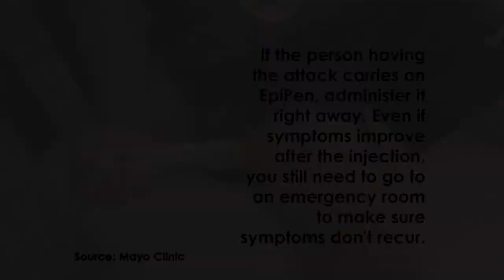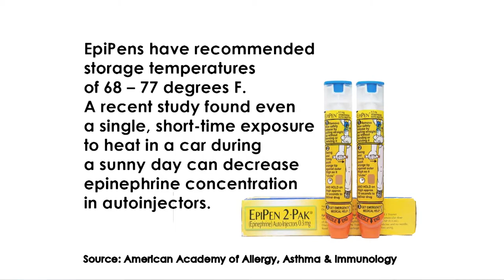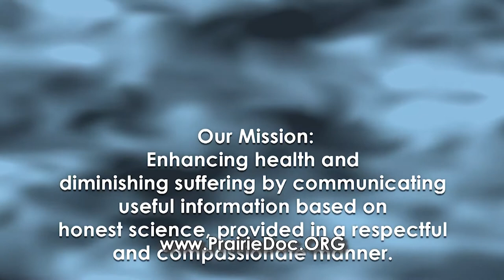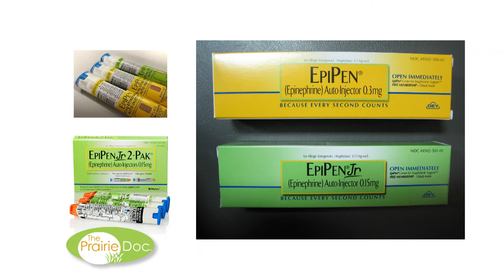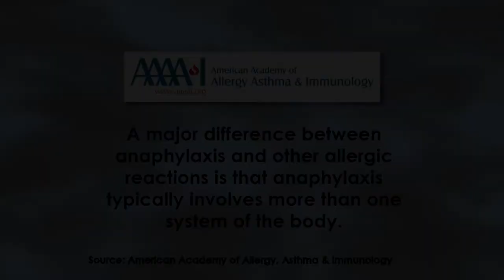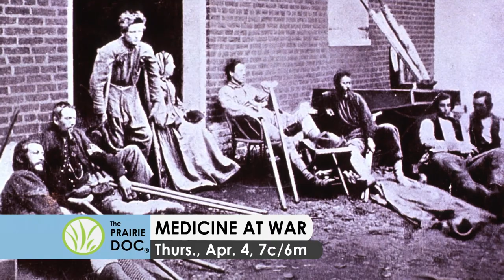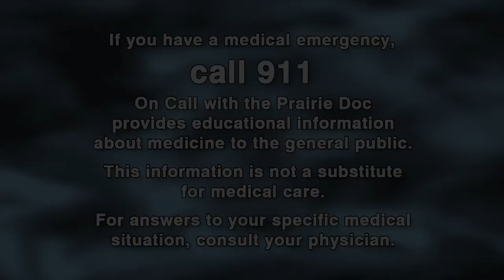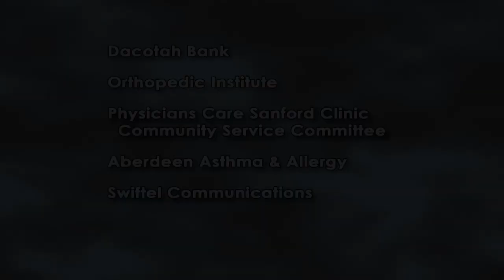Allergies, Nothing to Sneeze At | On Call with the Prairie Doc | March 28, 2019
Dr. Rick Holm, The Prairie Doc, discusses allergies and their causes and treatments with Dr. Tom Luzier,  Aberdeen Asthma and Allergy and Dr. Mark Bubak, MD - Dakota Allergy and Asthma.